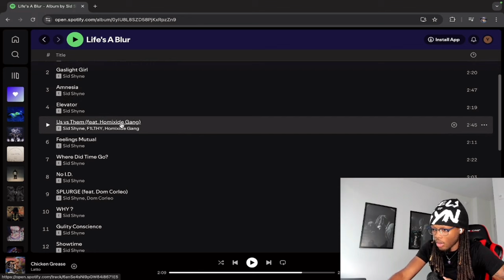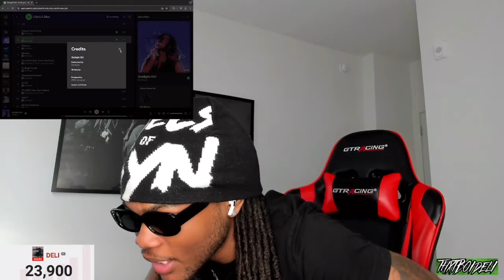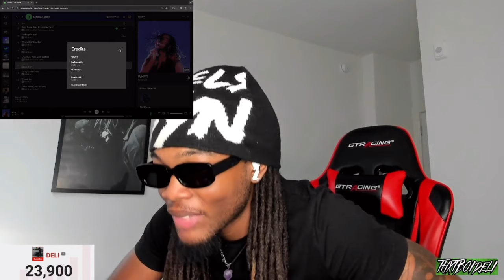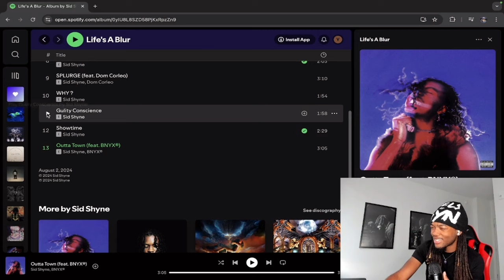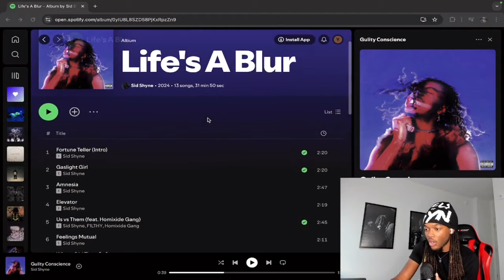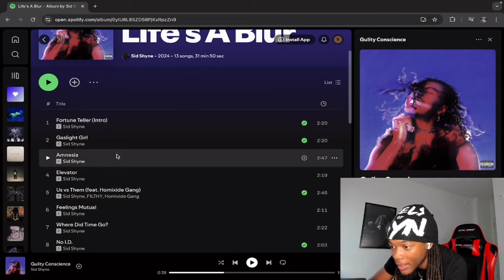DELI Reacts to Sid Shyne - Life's A Blur (feat. Homixide Gang, BNYX & F1LTHY)